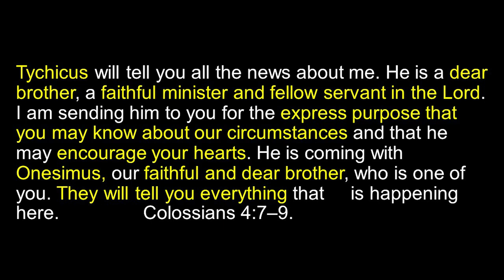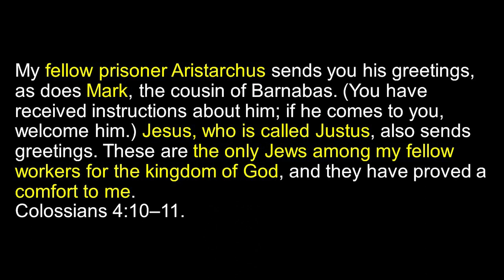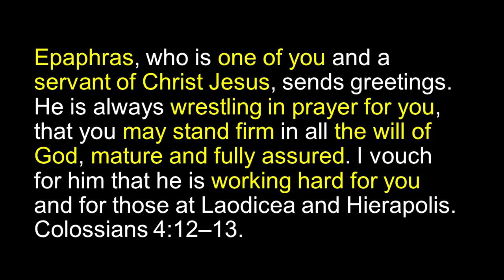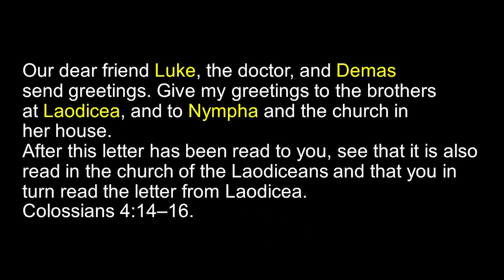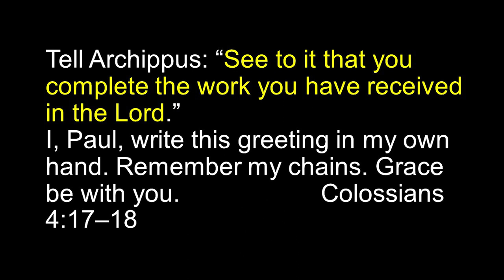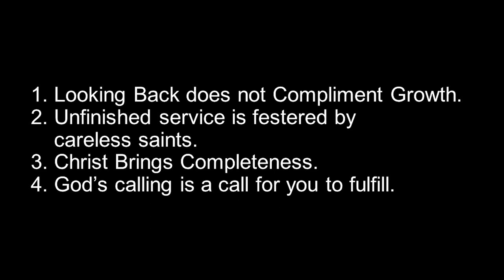October 11, 2020 Beulah Worship Service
Have you ever heard the phrase, "Finish what you start"?  This is a powerful phrase because it is true.  God is the Great Finisher of everything He starts.  Listen in as Pastor Brian encourages us to honor God by finishing what we start.